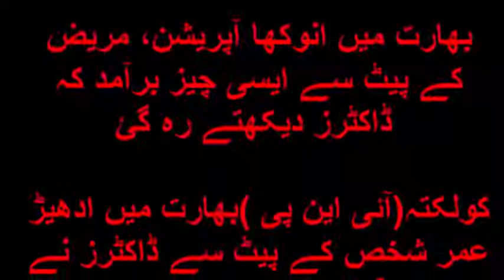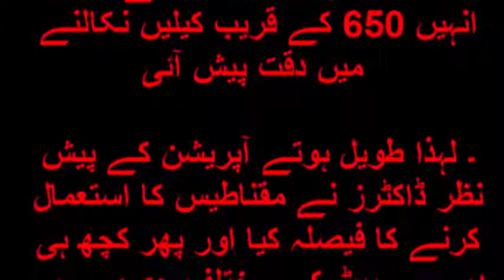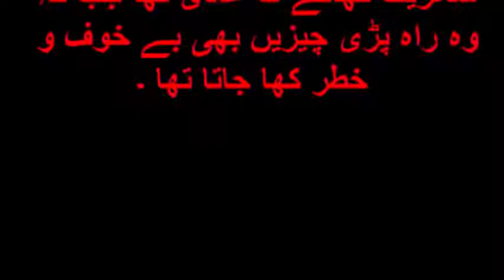بھارت میں انوکھا آپریشن، مریض کے پیٹ سے ایسی چیز برآمد کہ ڈاکٹرز دیکھتے رہ گئ